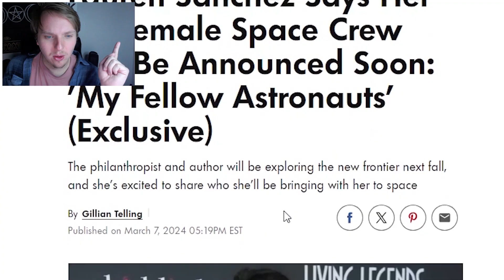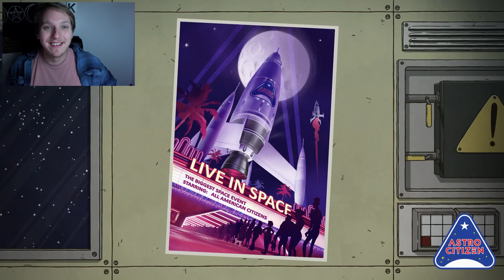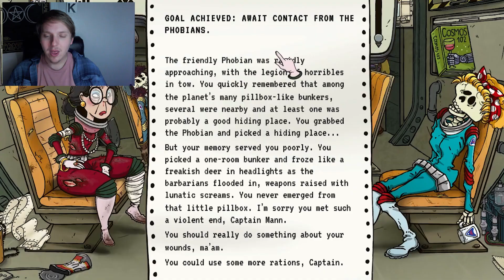60 Parsecs Intergalactic Women's Day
Thank you so much for your support. I hope you enjoyed! Don't forget to leave as any engagement helps. To really help leave your favorite emoji in the chat.